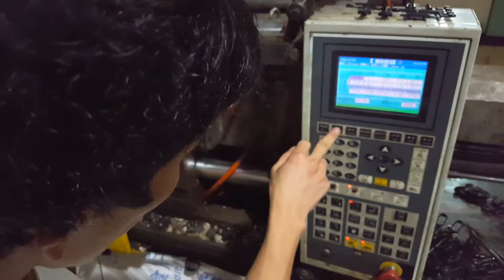Plastic injection mold for chassis & flywheel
Plastic injection mold for chassis & flywheel - Whistle Racer